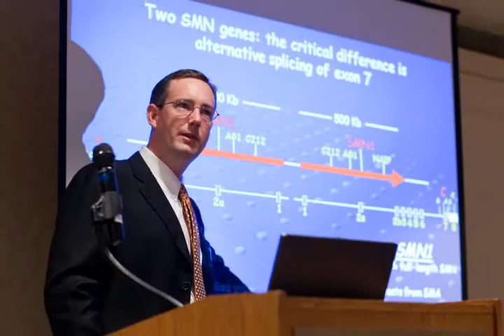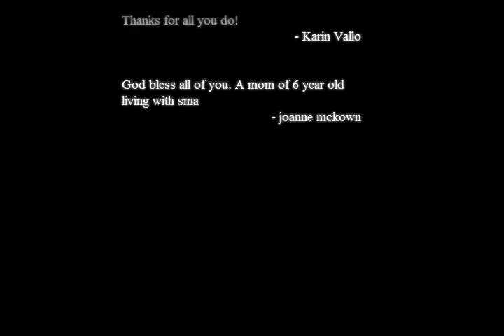2009 FightSMA Annual Families and Friends Conference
FightSMA has produced a slideshow of photos from the 2009 FightSMA Annual Families and Friends Conference: The Good Fight held April 27-28 in Washington, D.C. Spinal Muscular Atrophy (SMA) is a deadly neurodegenerative disease and the number-one inherited genetic cause of infant death. During the conference, SMA patients, their families, and their friends heard from with SMA researchers and healthcare professionals during the "Thriving with SMA" panel presentation and had the opportunity to meet with their Congressional representatives to advocate for increased support of SMA research.